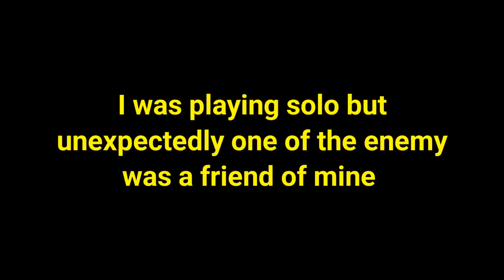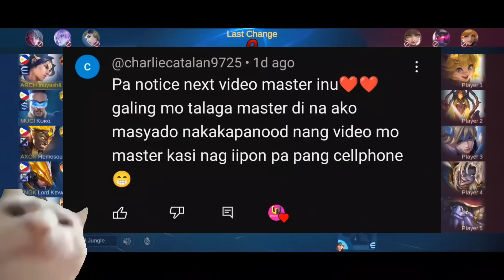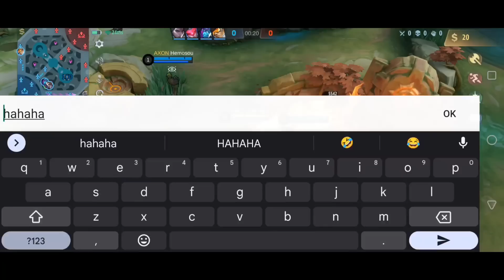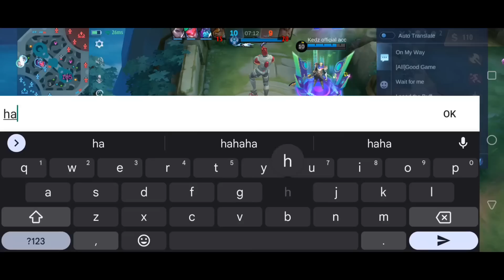MY FANS MIGHT NOT BELIEVE ME WITH THIS!!! - MLBB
Mobile Legends
Expert Zilong
Pro Zilong
Inuyasha
SSQ Channel Ml Pro
TRASHTALK ML